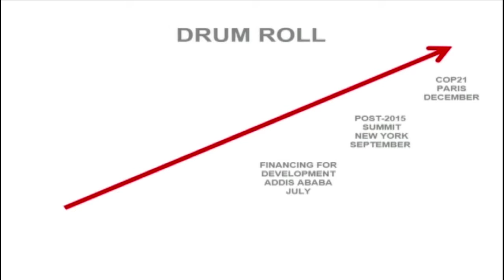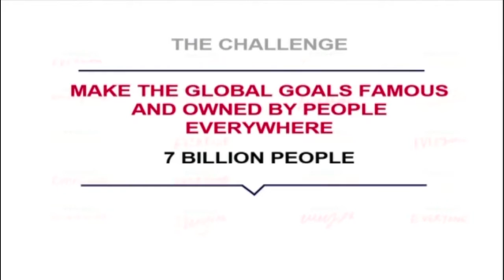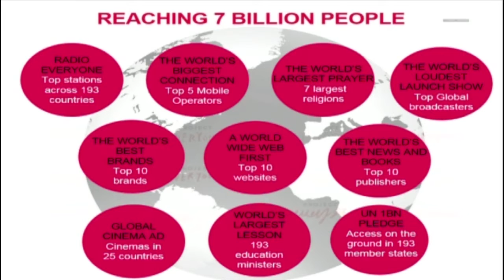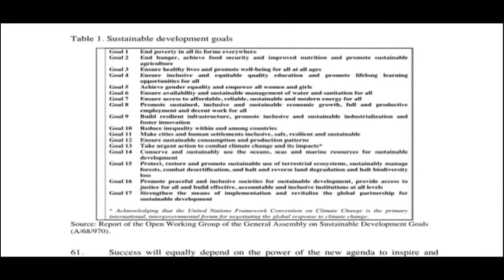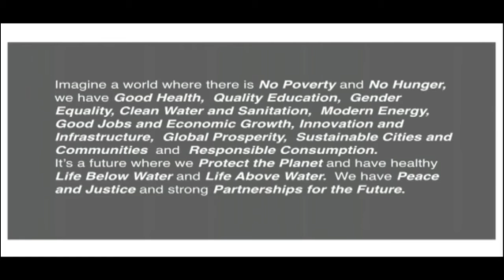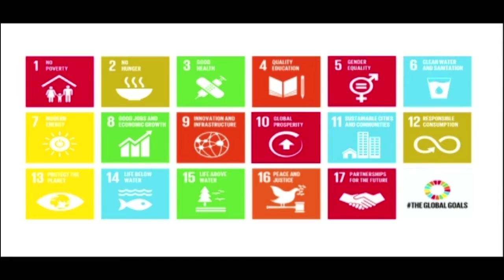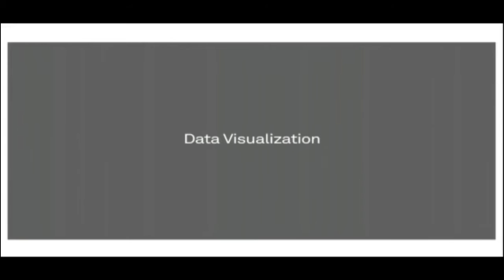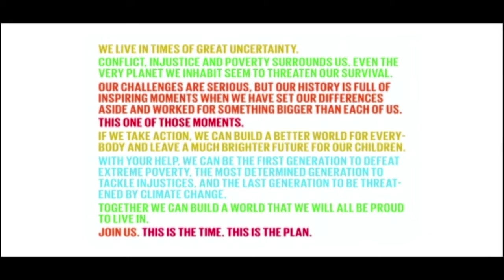MFSI 2015 Case Study: Project Everyone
Case Study: Project Everyone

Panel:
Corinne Woods: Special Advisor Post 2015 Development Agenda, United Nations Foundation

Jakob Trollbäck: Chief Creative Officer, Trollbäck + Company

Sergio Fernandez de Cordova: Co-Founder & Chairman, PVBLIC Foundation